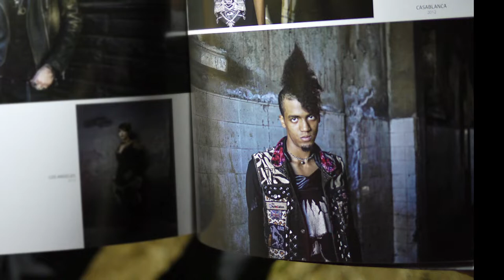ONCE A PUNK... (DIMA PUNK) - Documentary Trailer (SOUND ON SCREEN Music Film Festival 2022)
This enlightening documentary follows a young Punk in Casablanca as he struggles to be himself in a society that looks down on his lifestyle.
Streaming via QUICKET : 25 FEB - 6 MAR

ONCE A PUNK... (DIMA PUNK)
Once a punk... always a punk? Stof is a young punk from Casablanca. During the eight years that we followed him, he tried to set his Mohawk against all odds. He pays a heavy price for his independence when he finds himself arrested and imprisoned for eleven months. Will he remain “Dima Punk”, forever a punk?
Years of immersion have won Stof’s and Orland’s confidence. Stof is a punker and Orland was his mentor, ten years ago. To film in their neighbourhood, the camera gradually became habitual and therefore, invisible. The film is a portrait, but, at the same time, a rare narrative on the situation of popular Urban youths in Morocco with different tastes, who are left out of the system and left to themselves, their lifestyle frowned upon.
“NEET” is the acronym given to the 2.7 million young people from age 15 to 29 in this case in Morocco - it stands for No Education, No Employment, No Training. Stof is one of them and he struggles to try and be himself and at the same time to fit in the margins of the system.
Directed by Dominique Caubet